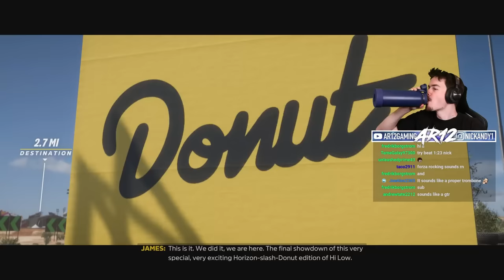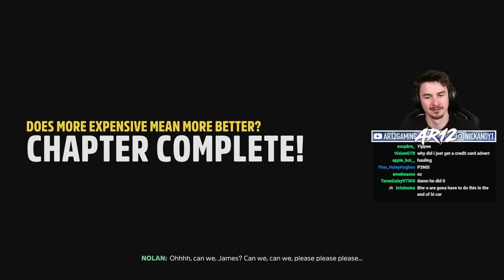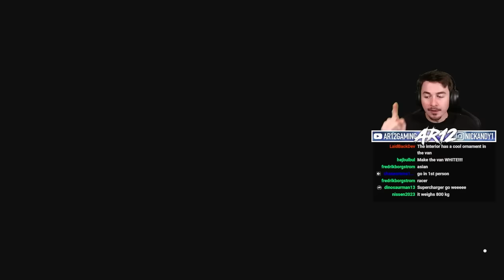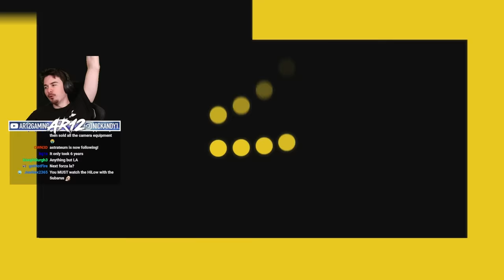Forza Horizon 5 : Donut Media HiLow Story!! (FH5 HiLow Story)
Forza Horizon 5's Donut Media HiLow Story is here! We're checking out the FH5 HiLow Story to unlock the Nissan 350z HiLow Donut Media Cars!